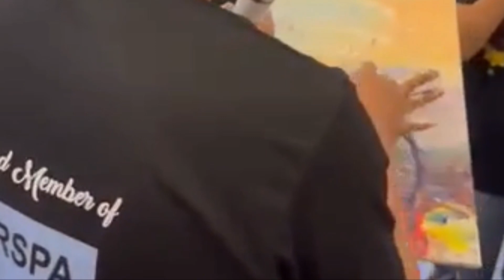Hand/Finger Painting during PARSPA Exhibit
PARSPA's "Bonjour" Exhibit and Christmas Celebration Brightens Eagle Eye Art Gallery
By Amangpintor

Makati City, December 23, 2023 – The Professional Art Restorers Society of the Philippines and Asia, Inc. (PARSPA) wrapped up the year with a festive bang as they hosted their 3rd exhibit and Christmas Party, titled "Bonjour," at the Eagle Eye Art Gallery in Salcedo, Makati on December 22, 2023. The painting exhibit was curated by Dennis R. Tresvalles with the guidance of Art Gallery officers Fanny Blanco and Atty. Carol Tanjutco.

Kicking off at 5 pm, the event began on a heartfelt note with a prayer and a ribbon-cutting ceremony led by the society's president, advisers, and special guests. PARSPA President Prof. Crisencio M. Paner set the stage for the evening with a warm message, followed by insights from Vice President Ann Villanueva, member and art legend Al Perez, Honorary Member Romeo Guttierez, Guest Anita Del Rosario other Board Members, shared their insights, adding depth to the event. The gathering was further enriched by the presence of the distinguished guest of honor, Cid Reyes, who contributed to the celebration with his unique perspective on art.

The program featured a variety of artistic demonstrations, including a Canvas Making Demonstration by the lively program host Roy Baroyskie, and an Actual Hand, Fingers, and Nails Painting demo by the skilled and internationally renowned artist Amangpintor. Laughter echoed through the gallery as attendees engaged in other amusing games, adding a touch of merriment to the art-filled evening.

Post-program, the spirit of sharing took center stage with an exchange of artworks and a lively raffle, offering attendees the chance to take home unique pieces and charming souvenirs.

Delicious snacks and potluck contributions from members ensured that everyone left satisfied. The camaraderie and joy continued until almost midnight, wrapping up the event on a high note.

PARSPA's "Bonjour" exhibit and Christmas Party not only showcased the artistic talents within the society but also underscored the importance of fostering connections and celebrating the spirit of the season. The Eagle Eye Art Gallery in Salcedo shone bright with creativity, leaving attendees with fond memories of a night filled with art, laughter, and shared warmth.